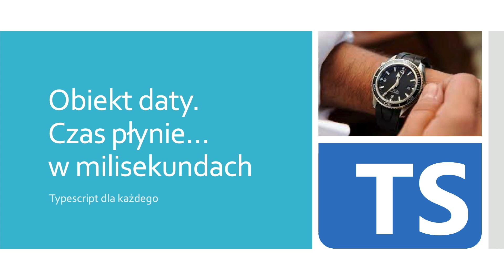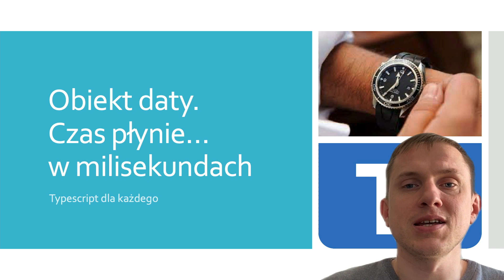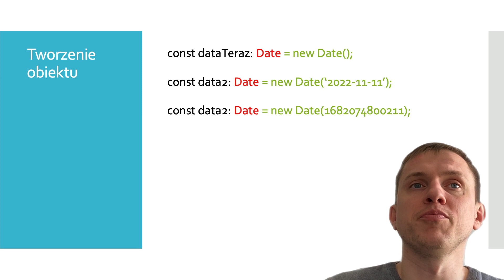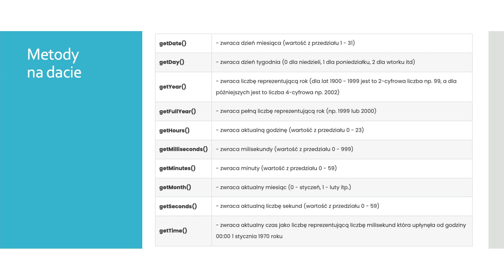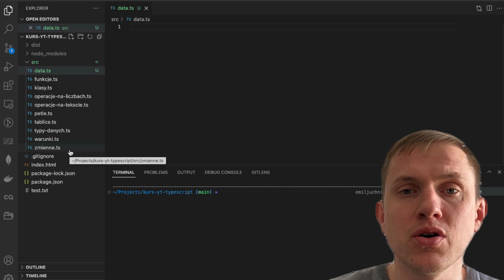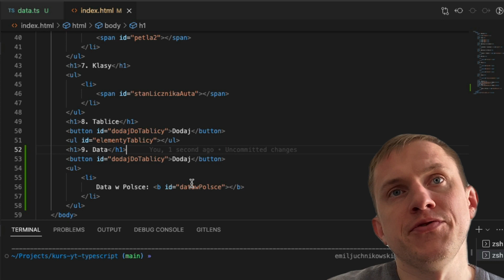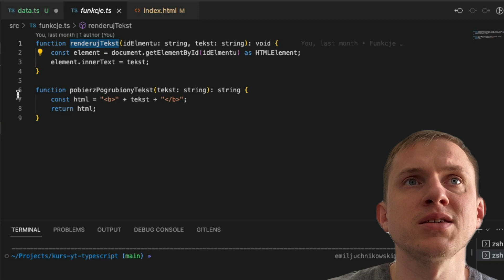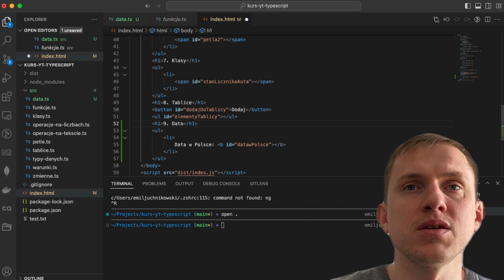Typescript dla każdego - 13 Obiekt daty. Czas płynie… w milisekundach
Jeśli interesujesz się programowaniem w TypeScript i chcesz nauczyć się używać typu daty w TypeScript, to moje nagranie z pewnością będzie dla Ciebie interesujące!
W trakcie nagrania omawiam typ daty w TypeScript, pokazując jego zakres funkcjonalny, który jest niezbędny każdemu programiście. Ponadto, w ramach praktycznego przykładu, stworzyłem zegarek na stronie internetowej, który pozwala na zobaczenie typu daty w akcji.